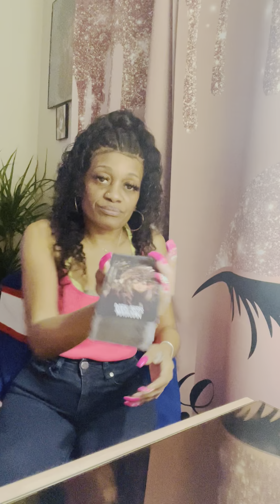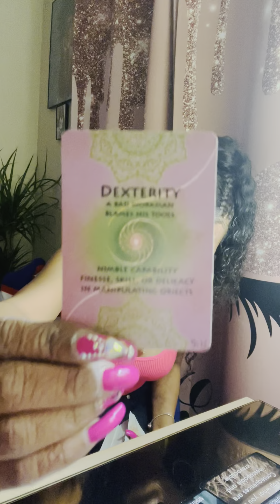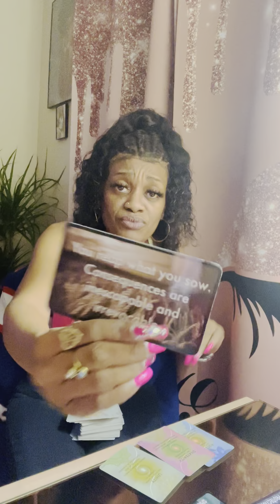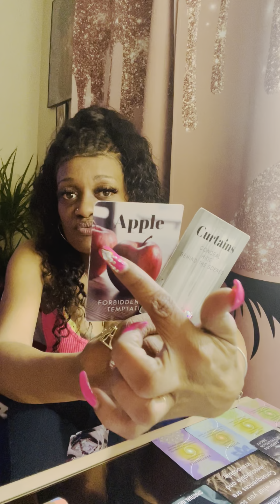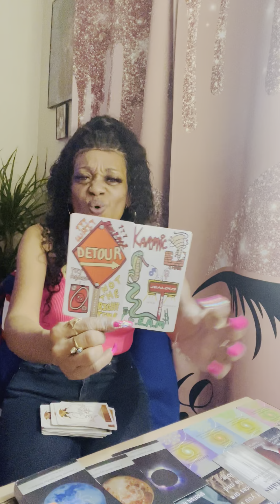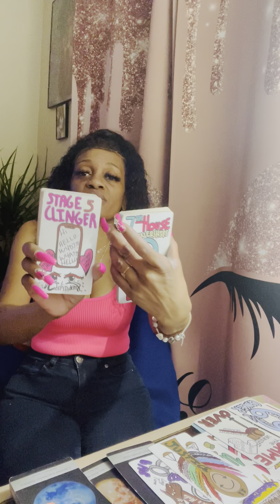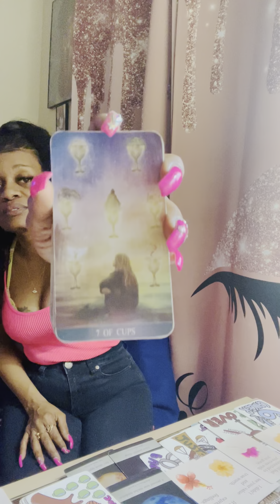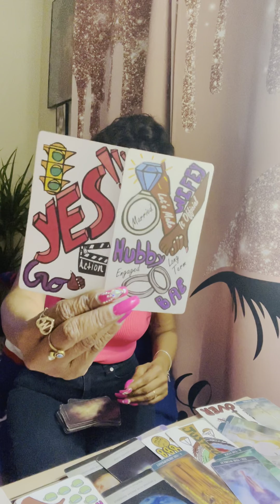🧿Jack B Nimble🏇Jack B Quick🏃🏾‍♂️Jack Ain’t Capable of Manifestin Shit💩Look Like A JackAss🐴🤣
Divine🚿Protection🦄We Good🌈EXPECT A POWERFUL CHANGE💥🔋😉